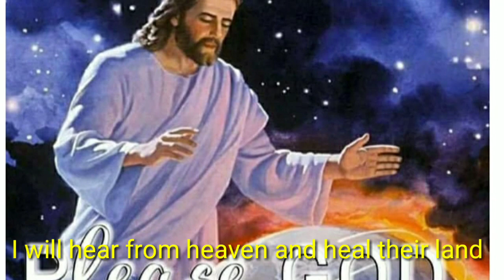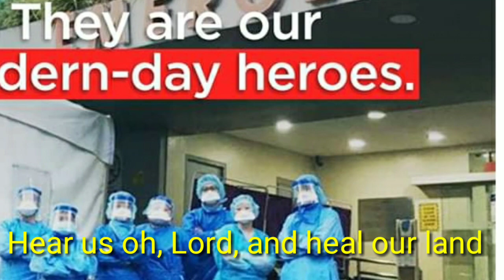Heal Our Land Song by Jamie Rivera ( COVER) with lyrics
PLEASE PRAY FOR PHILIPPINES
HABANG GINAGAWA KO ITO DI KO MAIWASANG DI MAPAPAIYAK DAHIL SA NANGYAYARI NGAYON,PERO NANINIWALA AKO NA PAGSUBOK LAMANG ANG LAHAT NG ITO,ALAM KO DI TAYO PABABAYAAN NG ATING PANGINOON,SABAY2 PO TAYONG MANALANGIN SA PANGINOON SAPAGKAT ANUMANG PAGSUBOK NATIN NGAYON AY KAYANG SOLUSYONAN DAHIL ANDIYAN ANG PANGINOON UPANG ALALAYAN TAYO SA LAHAT NG HAMON NG ATING MGA BUHAY.WAG MAWAWALAN  NG PAG ASA GO GO LANG TAYO GOD WILL PROVIDE SA LAHAT NG ATING MGA PANGANGAILANGAN